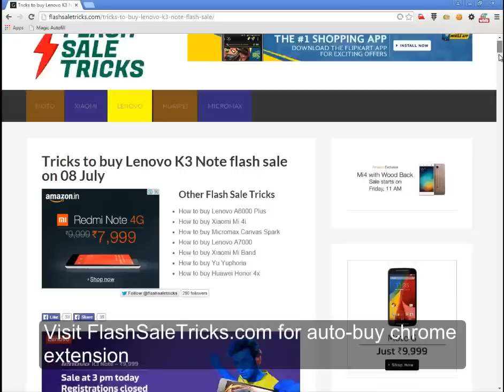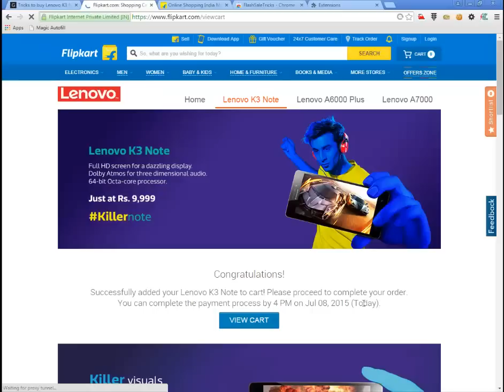Tricks to buy Lenovo K3 Note flash sale on 15 July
How to buy Lenovo K3 Note on flash sale from Flipkart:

1. Install the chrome extension in chrome browser
2. Login into Flipkart application.
3. Click to go Lenovo K3 Note timer
4. Refresh the timer page , Dont press any key until we add Lenovo K3 Note to your cart.

page for autobuy extension.Follow our Twitter page and like our Facebook page for more update on Lenovo K3 Note flash sale tricks.